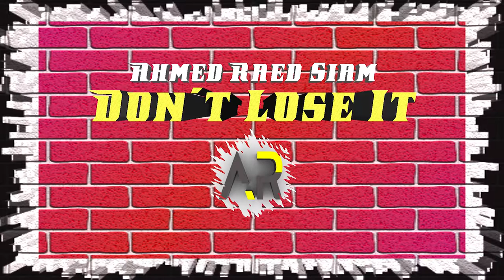Ahmed Raed Siam - Don't Lost It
Don't Lose It

Everything in the video is my Own work .
(Every element. everything's)

Best Regards  Ahmed Raed Siam 💌